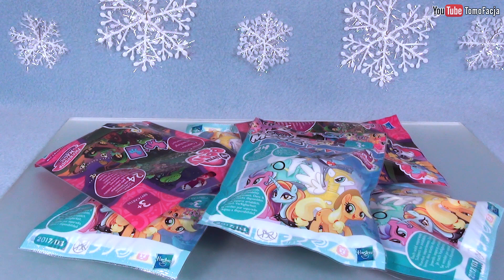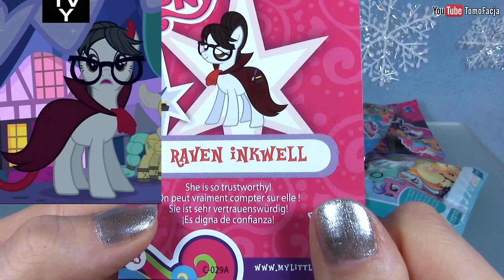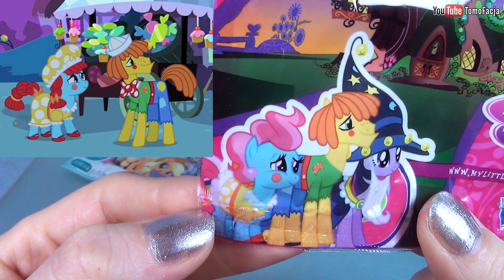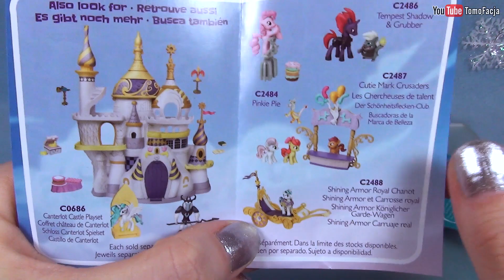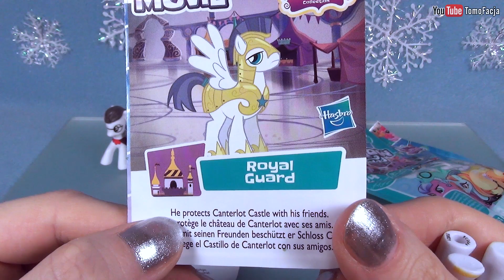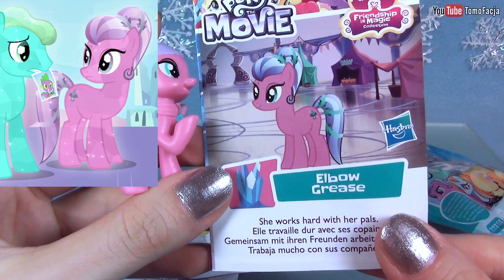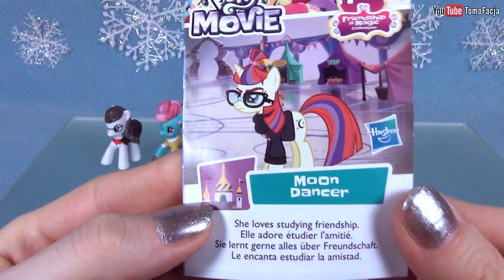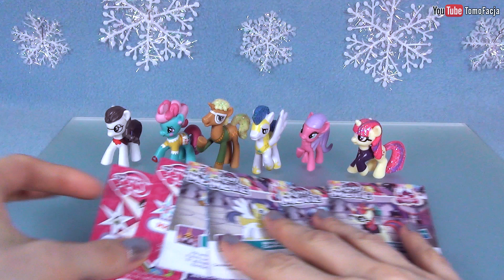Открываем все подряд! - 18 и 21 волна My Little Pony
Обзор фигурок My Little Pony 18 и 21 волны блайндбегов (пони в пакетах) - Mrs. Dazzle Cake, Raven Inkwell, Moon Dancer, Trenderhoof, Royal Guard, Elbow Grease.

Как правильно выбирать Blind Bags My Little Pony (на примере 5 и 6 волны) - h

Музыка: Turn It Up (COE Remix) (Instrumental Version) - Johan Glossner